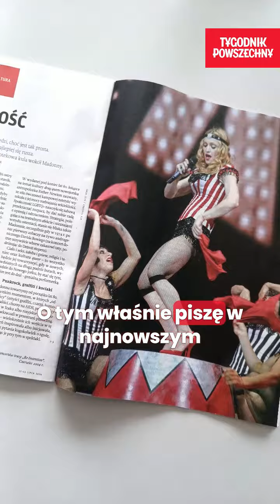Tygodnik Powszechny: Do kogo dzwoni Madonna?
Do kogo dzwoni Madonna? Do Jamesa Baldwina! Dlaczego? W najnowszym Tygodniku Monika OCHĘDOWSKA rozkłada personę królowej popu na czynniki pierwsze🎤